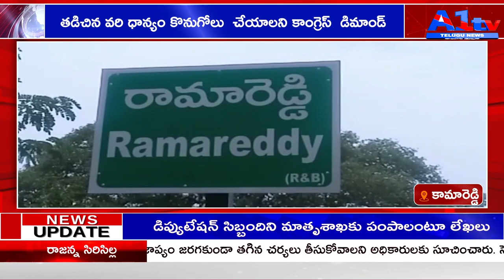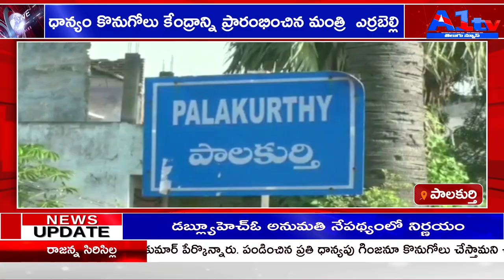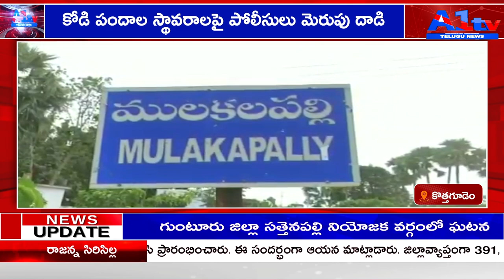A1TV FIRST BULLETIN || 06-11-2021 || A1TV TELUGU